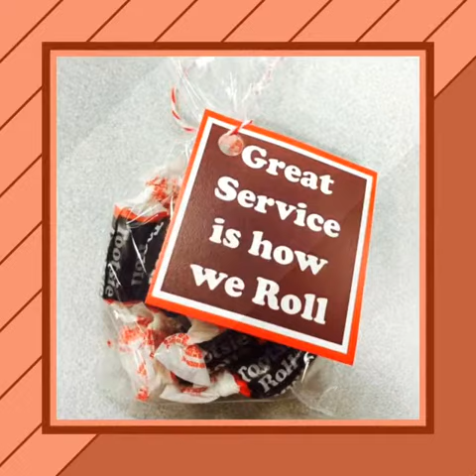Paul Kiernan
Shouting out to Paul Kiernan for his help with a very happy 😃 home 🏡 seller in St Augustine at the Orange 🍊 St office assisted by Rush Tolbert of Redfin